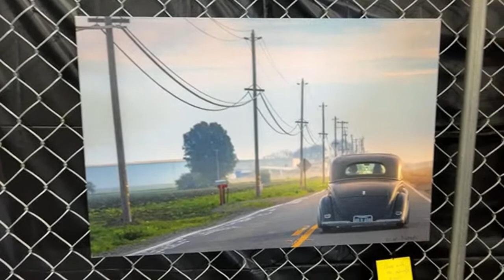Maria Herrera displaying at Ventura!! Welcome to The Customikes Experience ;-)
Customikes Dream Team Member Maria Herrera AKA Airam Ererreh shows off her awesome art at the kool Ventura Nationals !! Maria We are so proud of you ! 😉

Customikes

Grateful for your support,.. =D